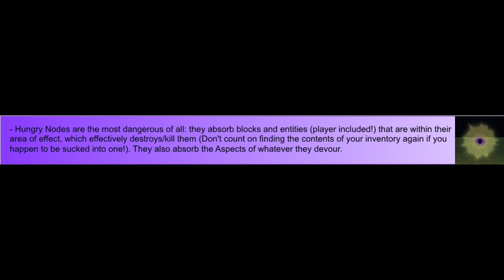How to expertly remove a hungry node - Minecraft FTB Infinity Evolved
Me and Blodyn remove a Hungry Node.

Minecraft modpack: Infinity Evolved